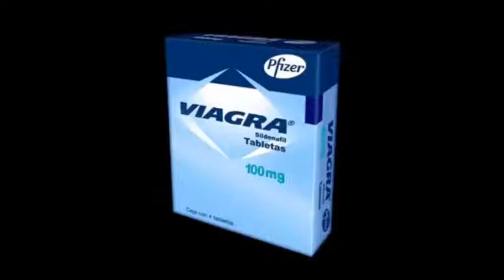Jota Aragonesa Viagra